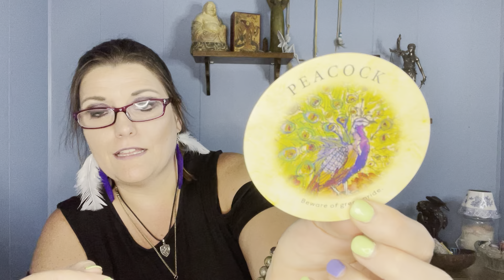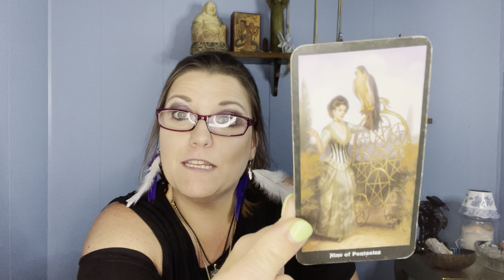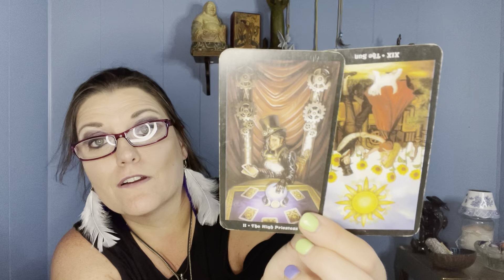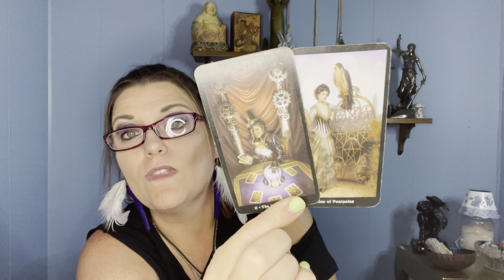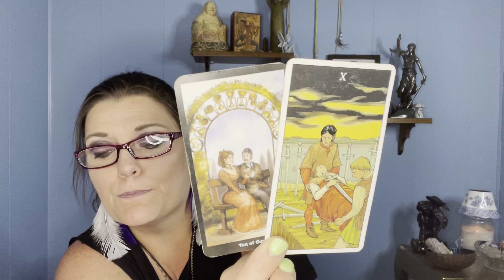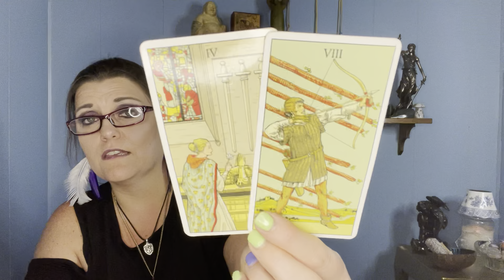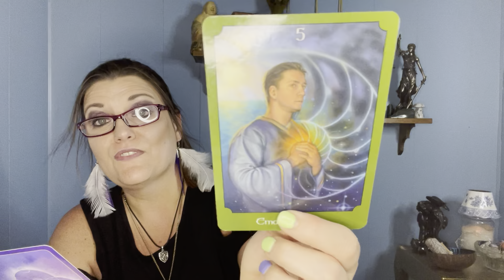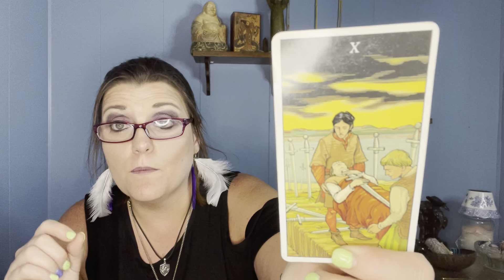TUNE IN | Is It Really Hard to Ask for Help? Put the Pride Down! | TIMELESS TAROT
Hi Harmonites, thank you so much for tuning into my channel. Enjoy your  timeliness tarot reading!